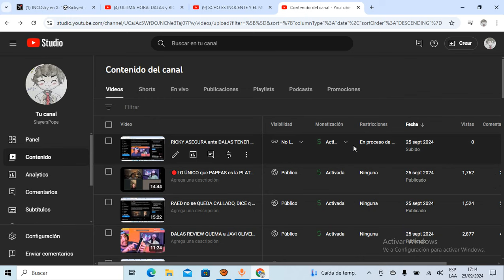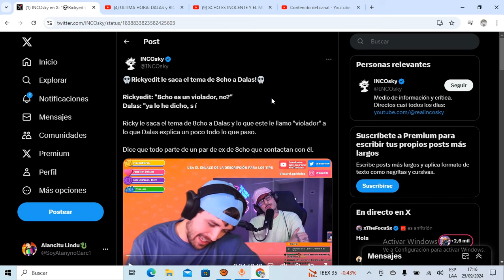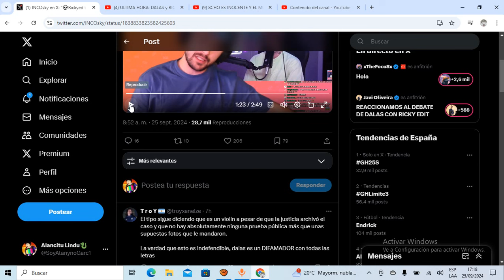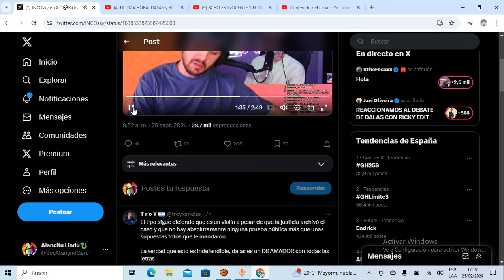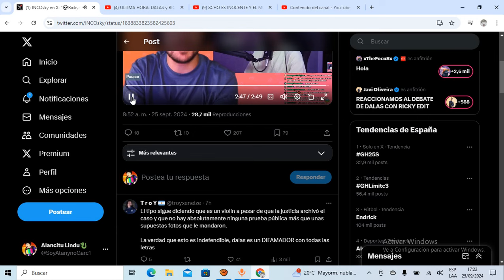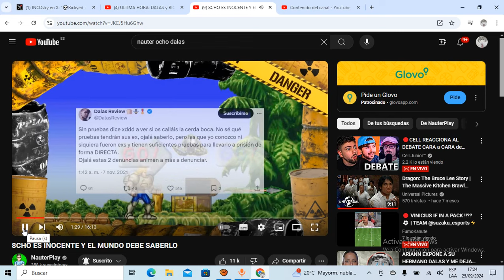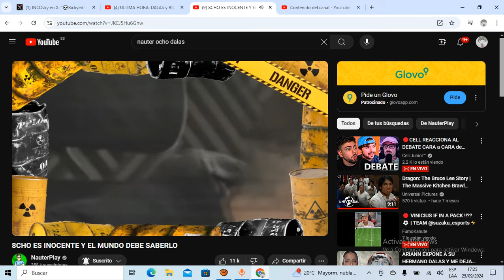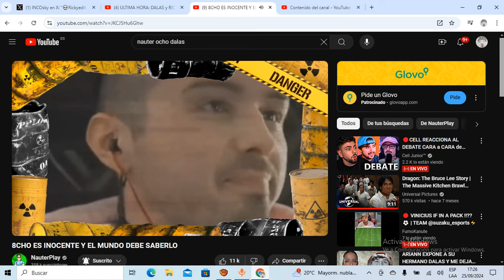DALAS REVIEW se REAFIRMA en sus ACUSACIONES a 8CHO de VIOLIN PERO MIENTE con ESTO de FORMA DESCARADA